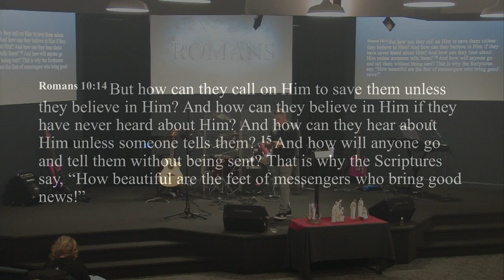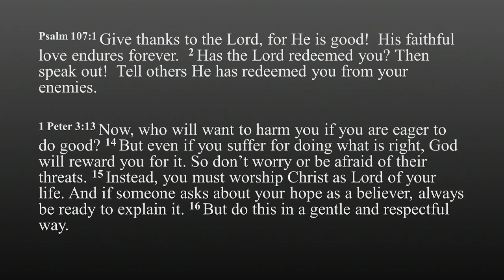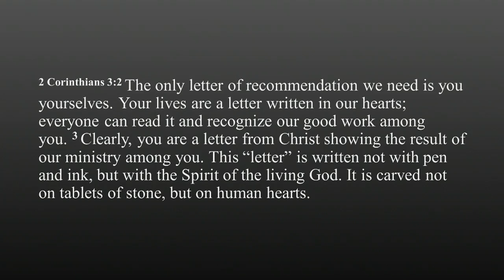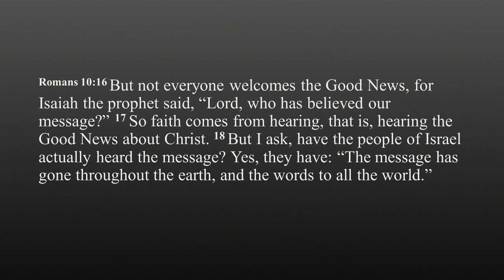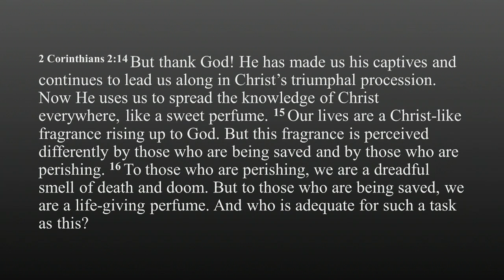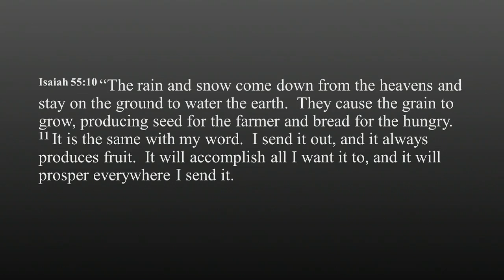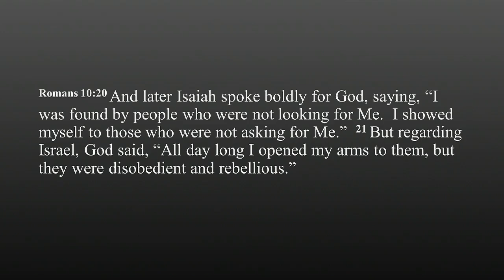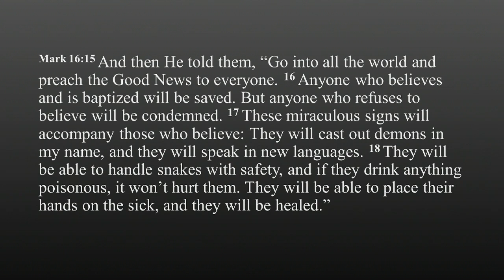The Book of Romans:Preach Preacher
Romans 10:14-15  But how can they call on Him to save them unless they believe in Him? And how can they believe in Him if they have never heard about Him? And how can they hear about Him unless someone tells them?  We are blessed as believers with the privilege of sharing the Gospel with the world around us.  That makes you you a preacher! We are called to share the good news so "Preach Preacher" and let those around you know.  Join us as Pastor Jon shares this message from Romans 10.